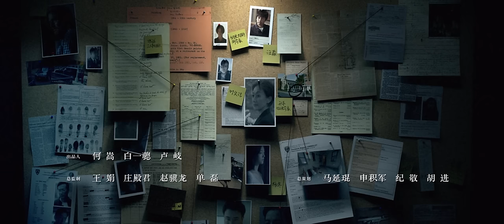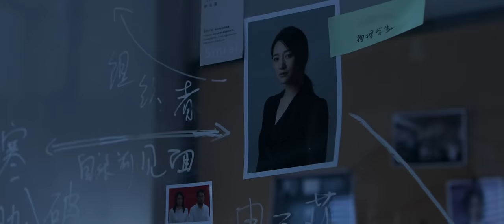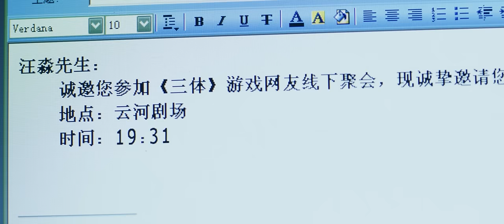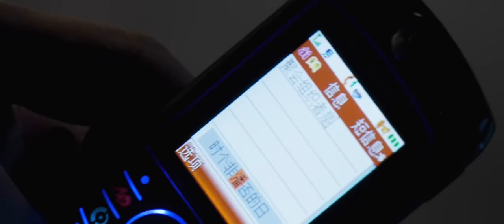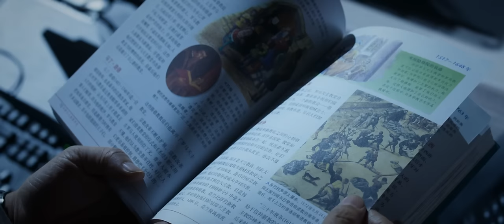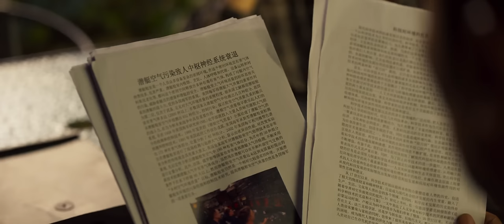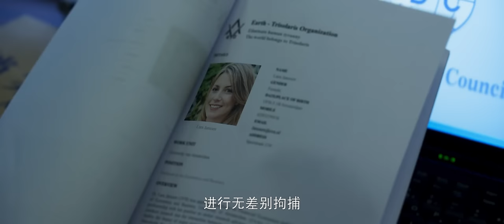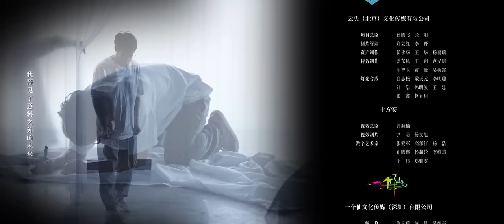【ENG SUB】《三体》第21集：汪淼参加三体游戏线下聚会 Three-body EP21【欢迎订阅咪咕MiGu官方频道】